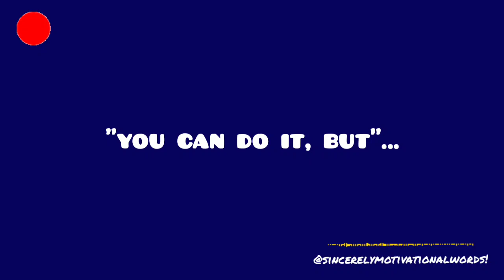You can do it, but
Sincerelymotivationalwords!

To the road of sharing sincerely motivational words.

Note: All the sincerely motivational words are owned by respective spokers.

Hashtags...